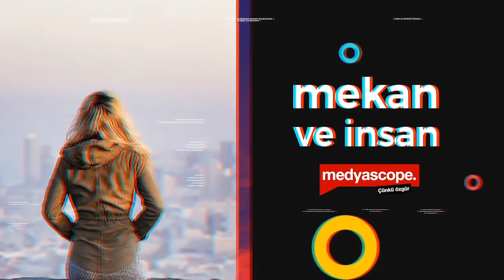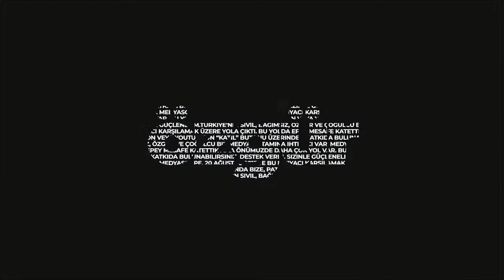Mekan ve İnsan - 196 / Ortaklaşa Mekan - 13: Açık Gıda Ağı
Ortaklaşa Mekan, her ayın üçüncü haftası Youtube Mekan ve İnsan hesabında, Spotify Mekan ve İnsan podcast kanalında ve Medyascope Plus'ta yayında.

Duygu Toprak eş-sunumuyla gerçekleştirdiğimiz Ortaklaşa Mekan serisinin onüçüncü bölümünde gıda üreticilerinin, dağıtımcılarının ve tüketicilerin bir araya gelerek aracısız gıda alışverişi yapmalarına olanak sunan  sosyal gıda platformu Açık Gıda Ağı'ndan Gülüm Baran, Alper Can Kılıç ve Batuhan Durak ile sohbet ediyoruz.